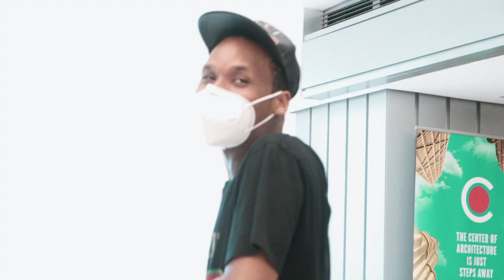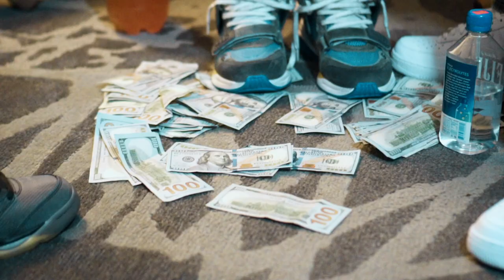Chicago Hood Vlogs | NOLIMIT WET FIRST DAY OUT | BEAT 4 BODIES | Premiered By🎥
Artist:
No Limit Lil Wet